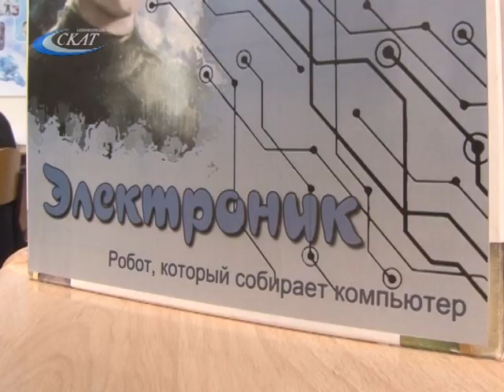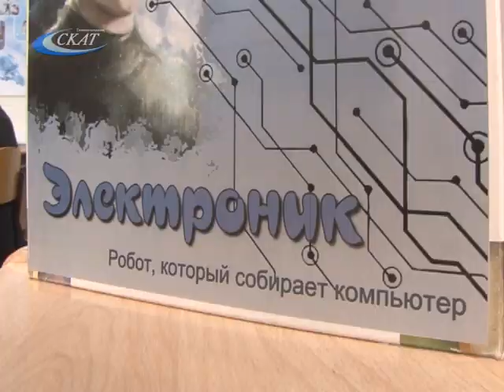ЛИЦЕЙ №9 ВЫИГРАЛ ГРАНТ НА ТИРАЖИРОВАНИЕ НАСТОЛЬНОЙ ИГРЫ